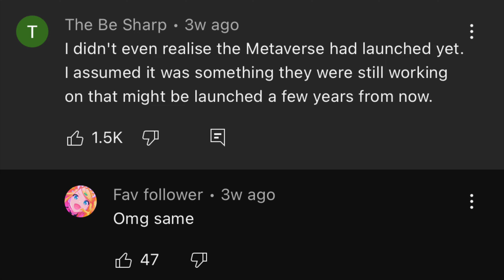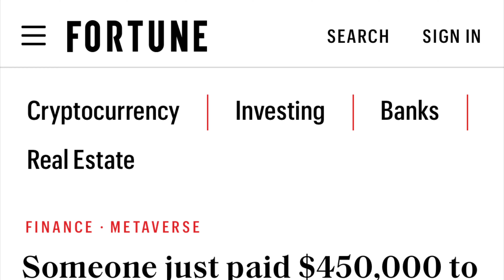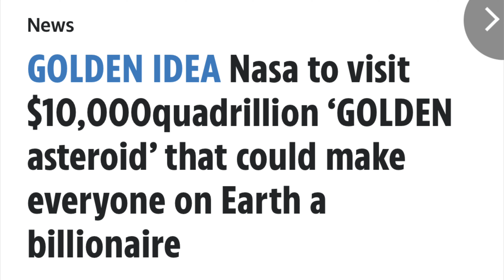The Metaverse Failure Explained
Facebook… er I mean META, created a nothing-is-free virtual world for your teenager to spend money on with a $1,500 VR headset that will be quickly outdated. What could possibly go wrong?